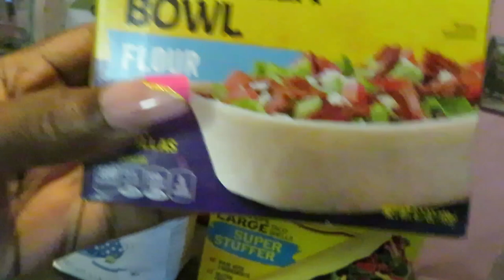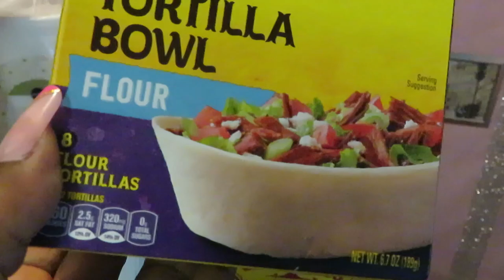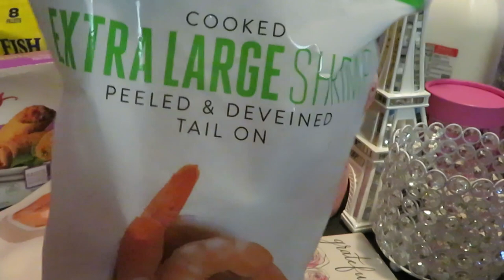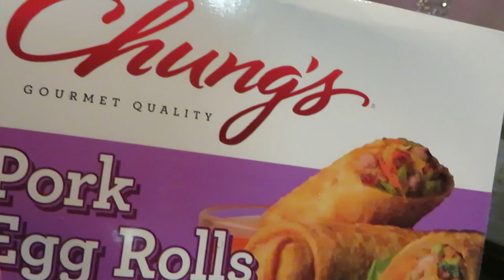Publix Weekly Grocery Haul 8-26-21 to 9-1-21 | SHRIMP BOGO | Arickamisha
My traditional weekly Publix deals. Publix had so many great deals my haul was small but I got what I needed for the family. I go to Publix weekly so we stay stocked up with groceries.